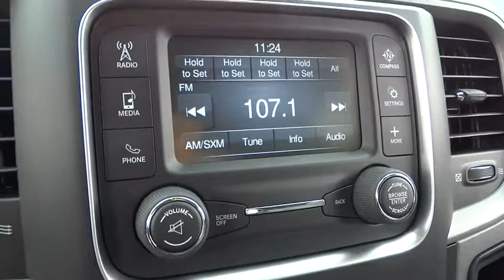2017 RAM 1500 Santa Rosa, Petaluma, Marin, San Francisco, North Bay, CA HS852784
2017 RAM 1500
2017 RAM 1500 4X4 QUAD CAB 6'4 BOX - Stock#: HS852784 - VIN#: 1C6RR7FT2HS852784

2727 Dowd Dr.

Tow Hitch, 4x4, iPod/MP3 Input, ADD CLASS IV RECEIVER HITCH, TRANSMISSION: 8-SPEED AUTOMATIC (8HP7... QUICK ORDER PACKAGE 27J EXPRESS. Express trim, True Blue Pearl Coat exterior. FUEL EFFICIENT 21 MPG Hwy/15 MPG City! CLICK NOW!br /br /KEY FEATURES INCLUDEbr /4x4, iPod/MP3 Input. Privacy Glass, Child Safety Locks, Electronic Stability Control, Heated Mirrors, Brake Assist. br /br /OPTION PACKAGESbr /QUICK ORDER PACKAGE 27J EXPRESS Engine: 5.7L V8 HEMI MDS VVT, Transmission: 8-Speed Automatic (8HP70), Dual Rear Exhaust w/Bright Tips, Fog Lamps, Ram 1500 Express, Body Color Grille, Body Color Rear Bumper w/Step Pads, Front & Rear Floor Mats, Body Color Front Fascia, WHEELS: 20 X 9 ALUMINUM CHROME CLAD Tires: P275/60R20 OWL AS, Full Size Temporary Use Spare Tire, ENGINE: 5.7L V8 HEMI MDS VVT Electronically Controlled Throttle, Hemi Badge, Next Generation Engine Controller, GVWR: 6,900 lbs, Heavy Duty Engine Cooling, Heavy Duty Transmission Oil Cooler, Engine Oil Heat Exchanger, POPULAR EQUIPMENT GROUP Remote Keyless Entry w/All-Secure, SiriusXM Satellite Radio, For More Info, Call , No Satellite Coverage w/AK/HI/PR/VI, 1-Year SiriusXM Radio Service, RADIO: UCONNECT 3 W/5 DISPLAY 5.0 Touchscreen Display, Overhead Console, GPS Antenna Input, Temperature & Compass Gauge, Integrated Voice Command w/Bluetooth, Charge Only Remote USB Port, TRANSMISSION: 8-SPEED AUTOMATIC (8HP70), ANTI-SPIN DIFFERENTIAL REAR AXLE, ADD CLASS IV RECEIVER HITCH. br /br /EXPERTS CONCLUDEbr /Edmunds.com explains Regardless of trim level, the Ram 1500's interior is one of our favorites in the segment. Seat comfort is excellent, especially for long road trips, with soft padding and adequate support in the right places.. Great Gas Mileage: 21 MPG Hwy. br /br /Plus government fees and taxes, any finance charges, $80 dealer document processing charge, any electronic filing charge and any emission testing charge. (Eff 7/1/12). Price contains all applicable dealer incentives and non-limited factory rebates.br /